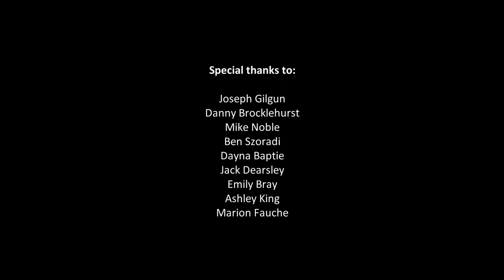Brassic | In conversation Joseph Gilgun & Dominic West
Sensitive content | For viewers aged over 18